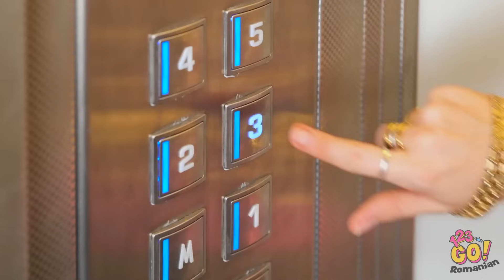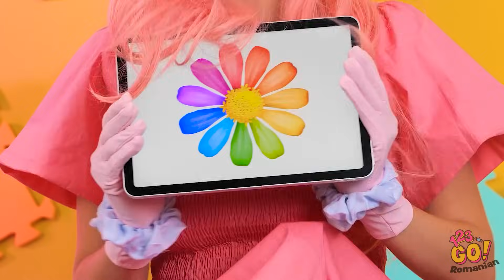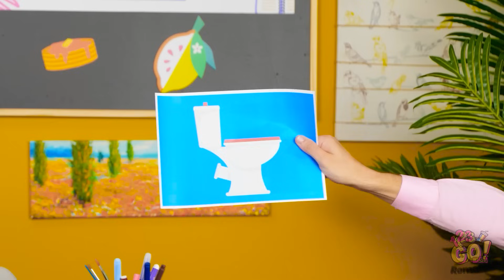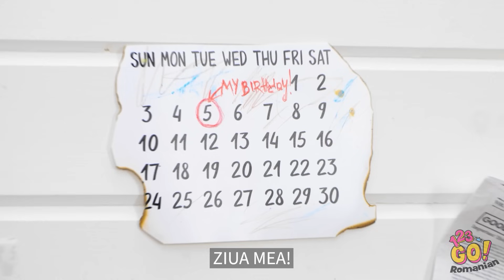PROVOCARE ARTISTICĂ: PIKACHU VS MARIO || Provocare cu clătite desenate – 123 GO!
🎨 Pregătește-te pentru o confruntare artistică epică! În acest clip video palpitant, ne testăm creativitatea, în timp ce acceptăm provocarea de a desena două personaje emblematice: Pikachu și Mario. Oare pot abilitățile noastre artistice să le facă dreptate acestor personaje legendare îndrăgite?
Rămâi alături de noi și urmărește această competiție amicală și distractivă, în care fiecare mișcare aduce la viață aceste personaje, într-un stil unic. Cine va ieși victorios: Pikachu sau Mario? Tu decizi!
Nu uita să le arăți acest clip prietenilor tăi și să te abonezi la canalul nostru!